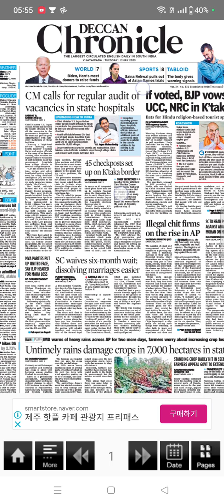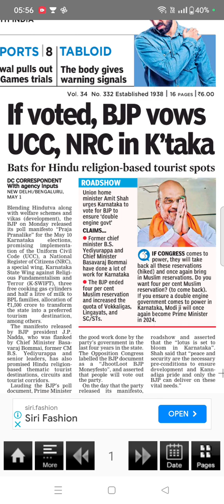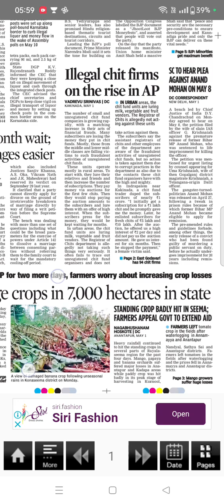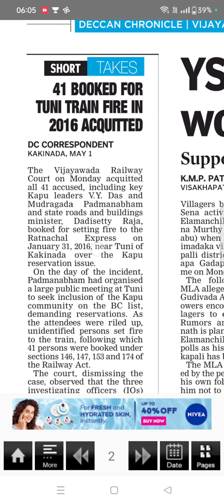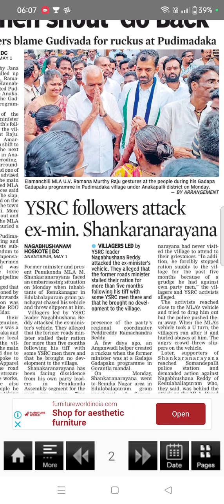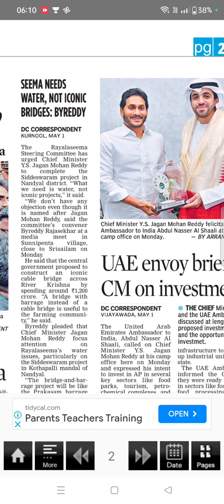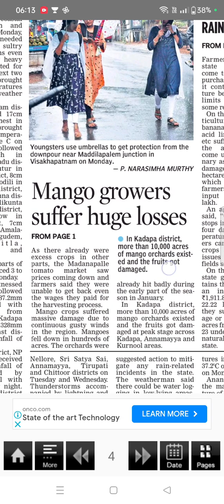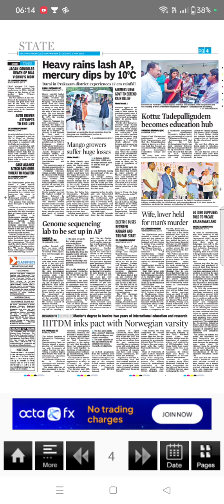encourage our state english news ,you can learn both English language and news from across our state